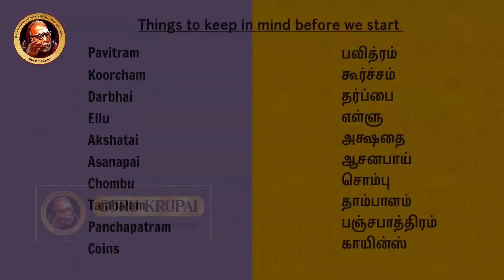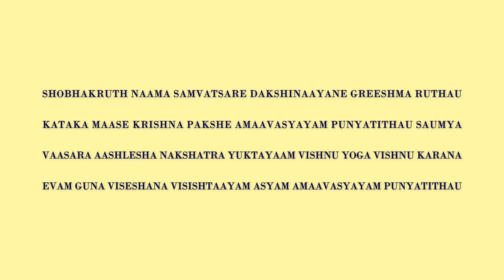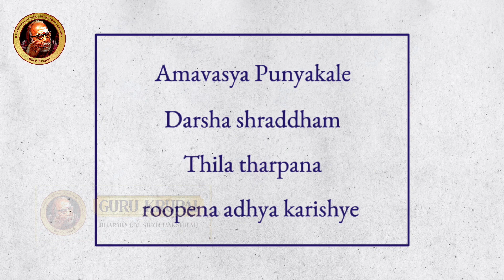AADI AMAVASAI THARPPANAM | YAJURVEDAM | 16 AUG 2023